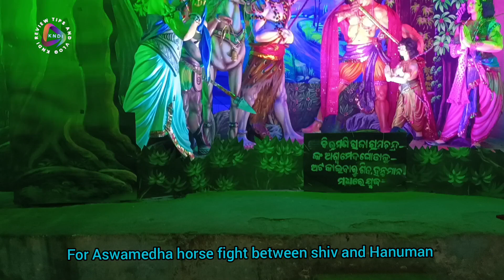for Aswamedha horse 🐎 fight between shiv and Hanuman